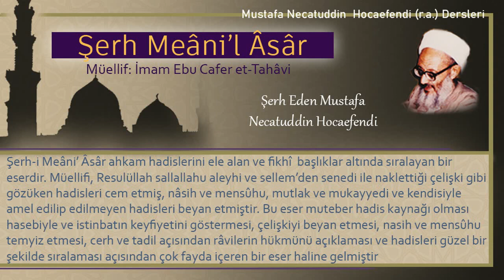246 | Ayrılana kadar alıcının ve satıcının (geri çekilme) opsiyonu | Mustafa Necatuddin